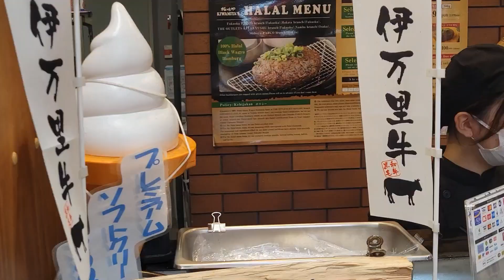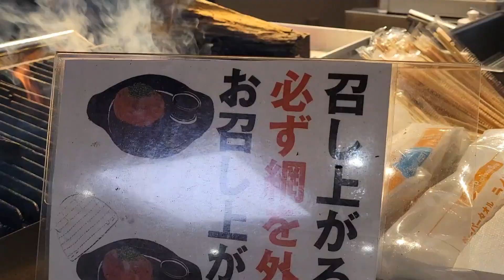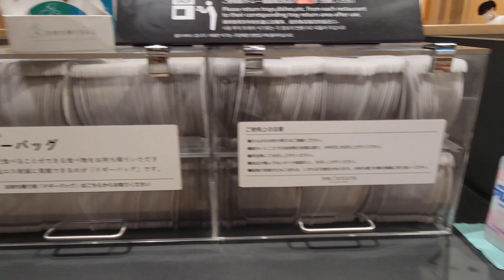北九州市 OUTLET 排隊食伊万里牛。乾柴烈火加熱石燒！此商場好食好玩！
【字幕旁述】炎夏北九州市一天遊。陰天微風，坐在外面很舒服。
THE OUTLETS KITAKYUSHU
4 Chome-1-1 Higashida, Yahatahigashi Ward, Kitakyushu, Fukuoka 805-0071